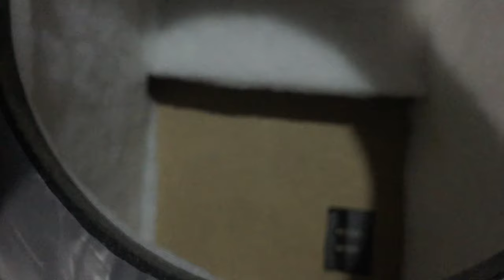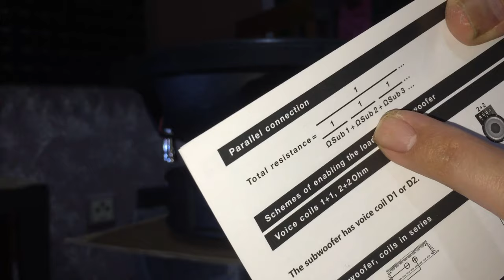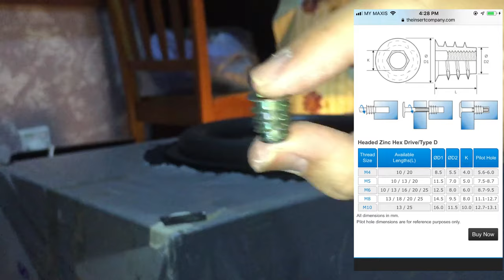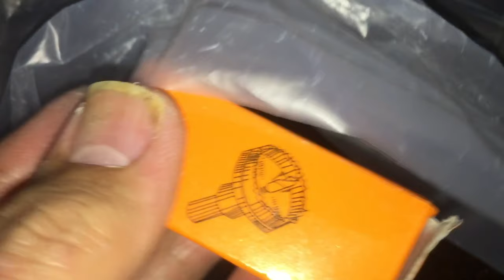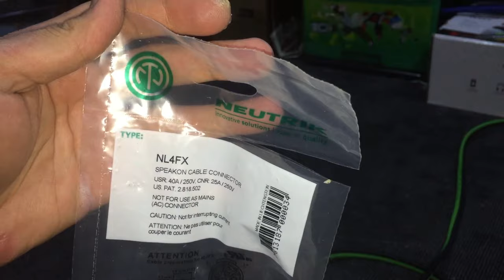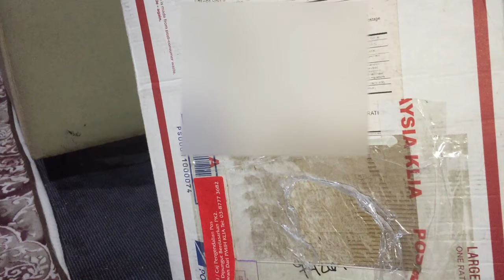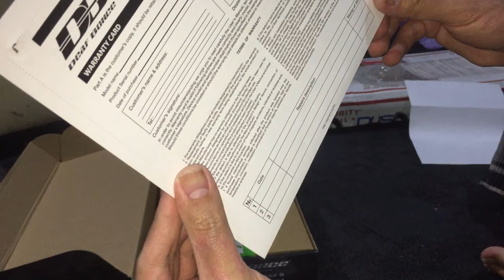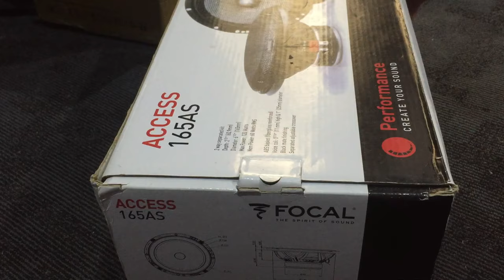Upgrade Your Car Audio Sound System Kancil - Part 1 (Subwoofer)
This video is about how to setup and upgrade car audio sound system for kancil or any car. In part 1, will show how to setup subwoofer box and configure subwoofer impedance. The power amp is a SPL power amp buy from down4soundshop USA. The DSP is setup as SQ sound system ordered from China shopee Malaysia. I buy it by myself.